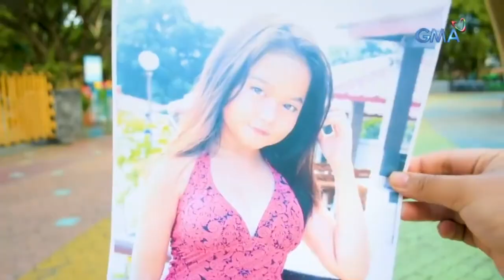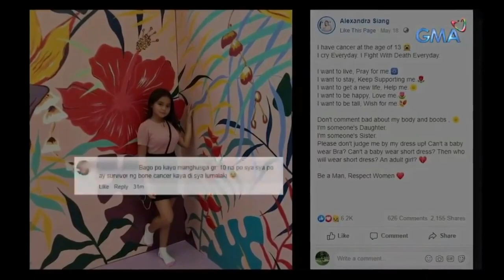Girl in the mirror has an adult body. She deserves to be a guest for The Ellen Show or Oprah Winfrey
I do not own this film and it is a production of GMA Networks of the Philippines. I am merely giving a synopsis of the video as a tribute to their great work.

A girl named Alexandra is incapable of growing any older because of her condition, but she considers it a blessing. She would be a great addition for Buzzfeed video.